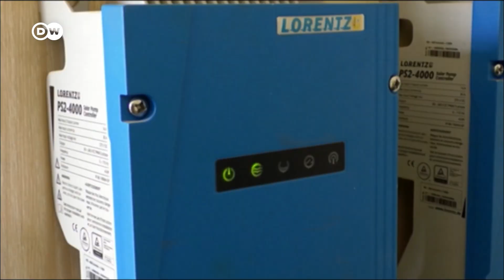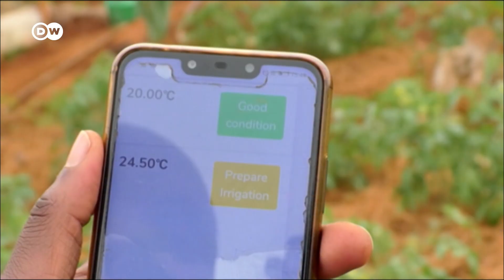Energy: Solar power for Rwandan farms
In Rwanda, predictable rains have become scarce, and farmers still need to water their crops. A high tech solar power plant developed by USAID and Rwandan engineers has allowed expensive diesel water pumps to be replaced with solar pumps. Now, this climate smart method has allowed farmers to save costs on fuel, and farm mor efficiently.